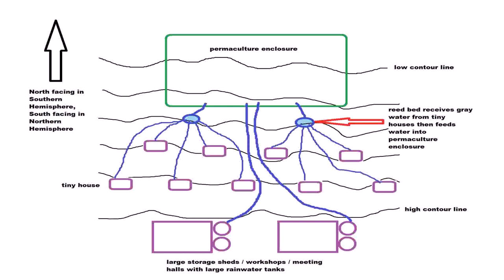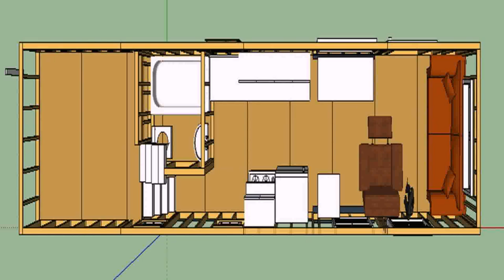Tiny House Floor Plans With No Loft